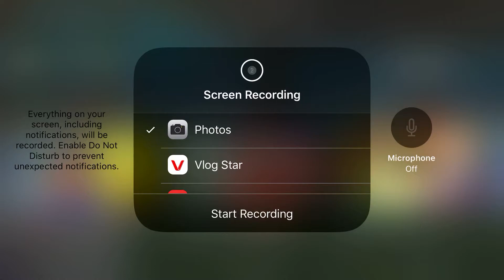Mr.Krabs says what Krabby patties are made of copyright strike